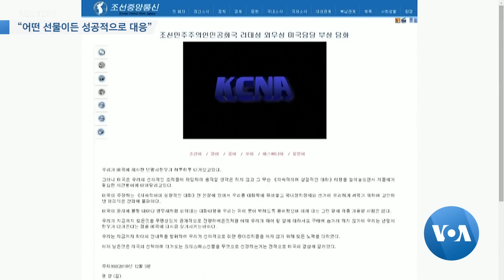[VOA 모닝 뉴스] 12월 25일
“어떤 선물이든 성공적으로 대응” / 미군 정찰기 2대 잇따라 한반도 비행 / “한반도 비핵화…대화가 유일한 해법” / 왕이, 미국에 대북 ‘실질적 조치’ 촉구 / [연말기획 2] 북한 둘러싼 ‘정상외교’ 활발 / “중국 지린성 당서기 방북”